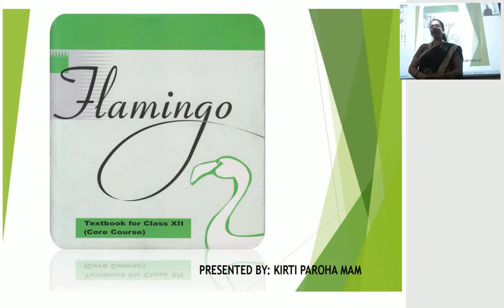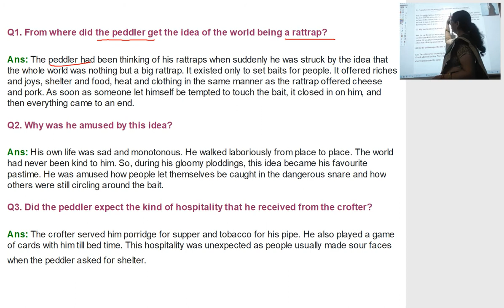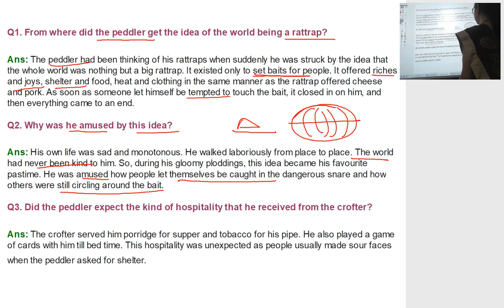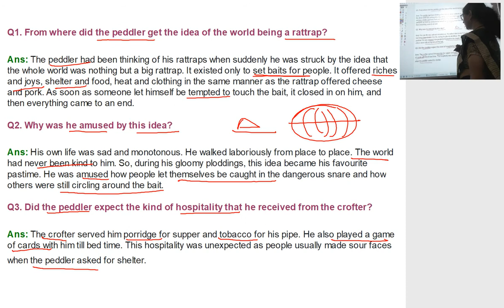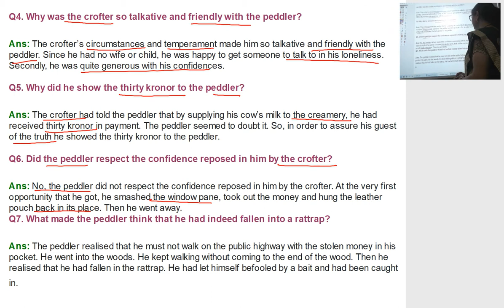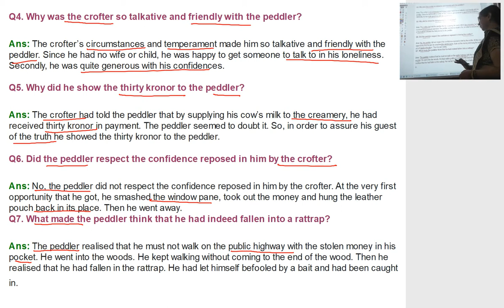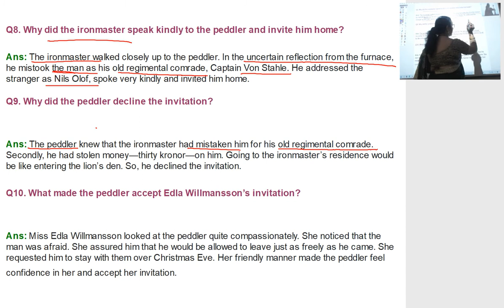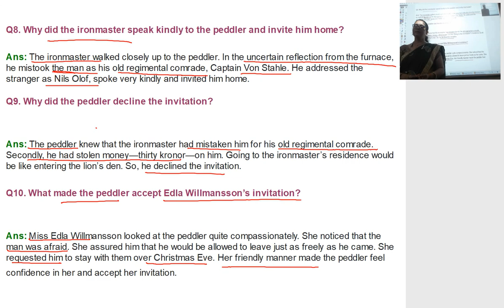Class 12th Flemingo ch4 The Rattrap Q&A